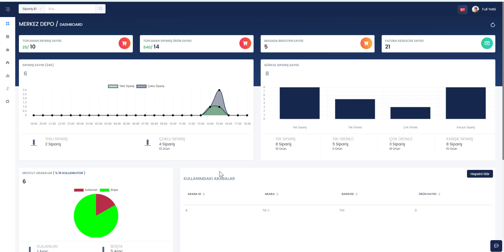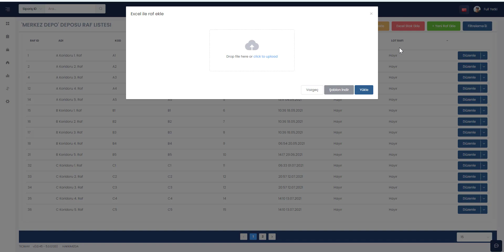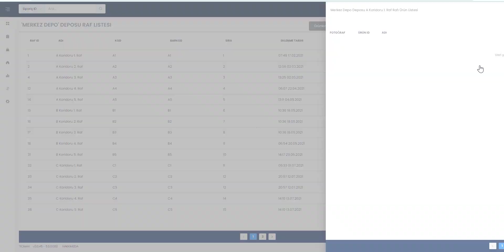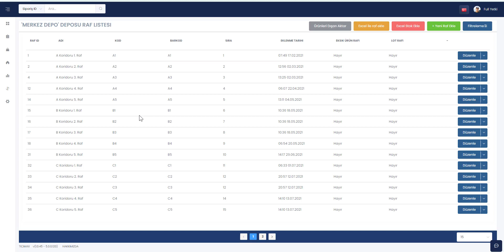Ticimax Bulut Tabanlı Depo Yönetim Sistemi (WMS) Raf Yönetimi